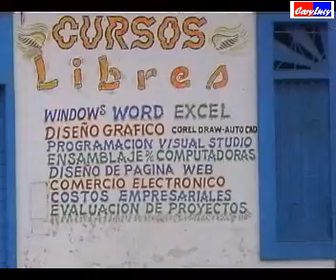MIGRACION SERRANA EN PUCALLPA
EL CRECIMIENTO DE LAS CIUDADES:

La población de las ciudades evidencia un rápido crecimiento. Se advierte la presencia de 32 ciudades que en 1940 representaban más del 18% de la población nacional y en 1993, superan el 50%. Es decir, más de la mitad de la población del país se distribuye en apenas 32 localidades urbanas.

Para 1940, sólo una ciudad con más de 100 mil hab., albergaba al 10% de la población del país. Para 1993, existen 17 ciudades con más de 100,000 hab. que concentran más del 45 por ciento de la población del país. En este contexto, la participación de Lima Metropolitana evoluciona del 10 por ciento en 1940 a cerca del 29 por ciento en 1993, es decir, casi, uno de cada tres peruanos vive en la capital de la República. Esta concentración de población tiene que ver con la débil existencia de ciudades secundarias.

La población de las 32 localidades urbanas, incluidas las capitales de departamento, poseen altas tasas de crecimiento demográfico, entre 1981-93. Pero varias son decrecientes respecto a períodos anteriores (1961-72 y 1972-81) especialmente aquellas superiores a 100,000 habitantes como Lima Metropolitana, Arequipa, Trujillo, Chiclayo, Piura, Iquitos, Sullana, Ica y Cusco, entre otros.

En el mismo periodo (81-93) se advierte el acelerado crecimiento demográfico de otro grupo de ciudades, con tasas ascendentes, como Pucallpa (5.6%), Huánuco (5.6%), Tarapoto (6.9%), Abancay (7.4)%), Huancavelica (3.3%), Moyobamba (4.6%), Chachapoyas (2.4%), Tocache (15.4%), Moquegua (4.8%) y Huancayo (3.8%). La mayor parte de estas ciudades corresponden a la Selva y algunas a la Sierra que secundariamente configuran nuevos focos de atracción y concentración de población en el conjunto de conglomerados urbanos del país.Esta redistribución de la población especialmente en los espacios urbanos andinos y selváticos, responde en la última década a una dinámica influida por la violencia y por actividades vinculadas al narcotráfico. De todas formas, las ciudades de la costa siguen constituyendo los principales focos de atracción de población.